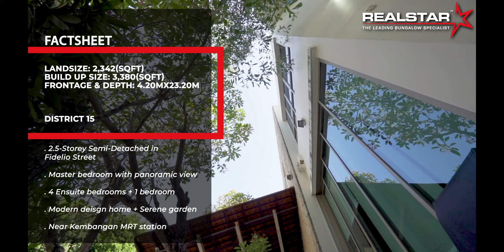31074 Fidelio Street | 2.5-Storey Elegant Semi-Detached with Garden, Skylight, and Split- Level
2.5-Storey Elegant Semi-Detached Modern Home with Garden, Skylight, and Split- Level Living

⬤ Impressive Open Concept Living-Dining Area
⬤ Incredible Skylight, and Split- Level Living
⬤ 18-mins walk to Bedok MRT station
⬤ Land size of ~ 2,342sqft